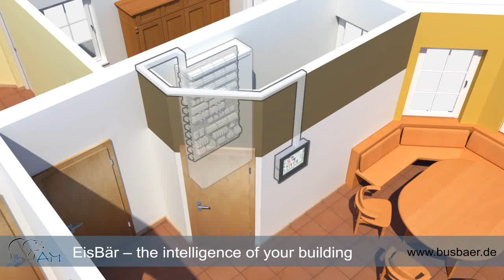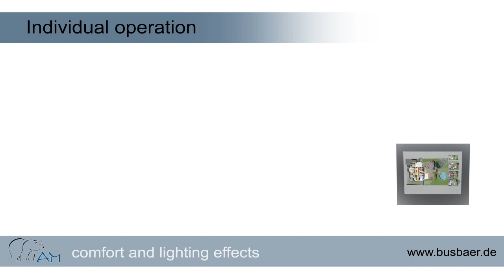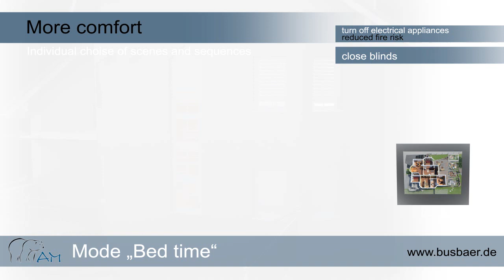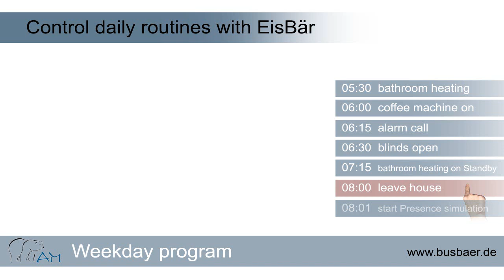EIB / KNX: EisBär KNX / SCADA - the Visualizing solution for EIB/KNX and OPC (EN)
EisBaer KNX / SCADA - Product Video of Alexander Maier GmbH

Structure and functionality of a building visualization - created with our visualization software EisBär for various bus systems and protocols such as KNX, BACnet, Modbus, OPC DA/UA/XML, DMX, Dali and many more.

EisBär functions here, among other things, as a multi-protocol gateway to connect and communicate with the most diverse worlds. With EisBär it is also possible to combine several properties or even self-sufficient buildings into one visualization project, as the built-in drivers can be integrated multiple times.